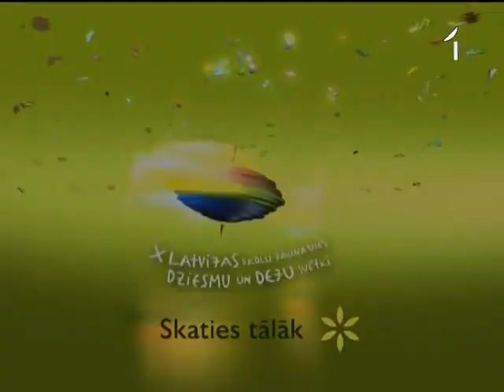IEDOMĀJIES! (U.Marhilevičs/G.Račs)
Ulda Marhileviča un Guntara Rača dziesmu cikls "Iedomājies!".
Jāzepa Mediņa mūzikas skolas zēnu koris un Rīgas Doma zēnu koris, Aisha un Miks Dukurs
Jaunrades kora dziesmu koncerta 2010.g 7.jūlija ieraksts Latvijas Universitātes Lielajā aulā